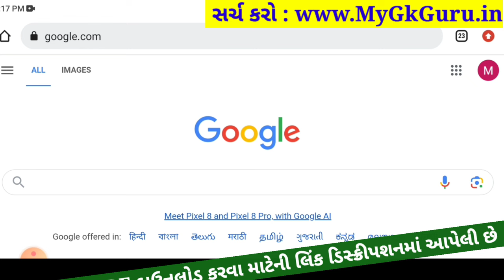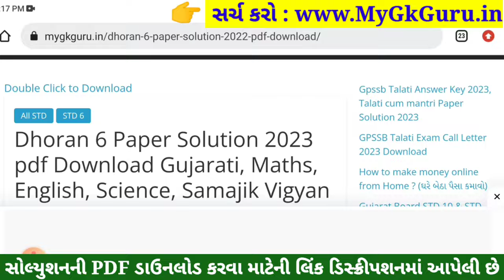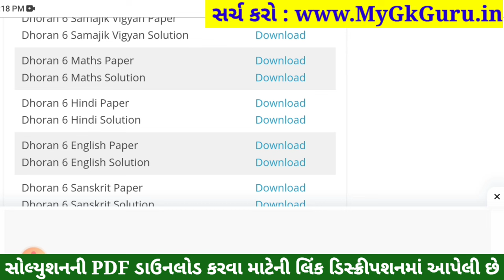💥 Std 6 Hindi Paper Solution 2023 80 Marks, Dhoran 6 Hindi Paper Solution 2023 Std 6 Hindi, October